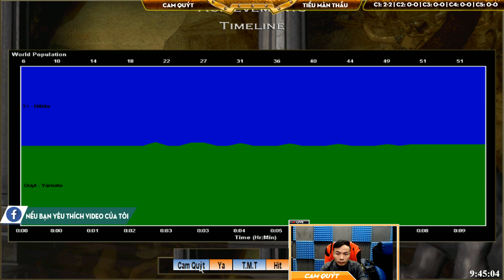Solo Random - C1T5 || Cam Quýt vs Tiểu Màn Thầu ngày 7/3/2019